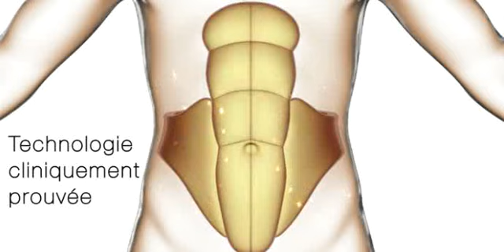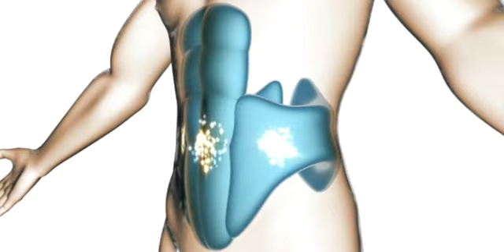TOP 3 MEILLEURE CEINTURE ABDOMINALE ELECTROSTIMULATION 2020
TOP3 MEILLEURES CEINTURES ABDOMINALES ELECTROSTIMULATION 2020

Pour + d'infos ( prix et caractéristiques ) cliquez sur le lien du produit de votre choix

- 3  Slendertone Abs5, ceinture de tonification abdominale mixte

-2 Slendertone ABS8 Ceinture de tonification Unisexe ABS

1-Slendertone Abs7, ceinture de tonification abdominale mixte

Images des marques
Musique libre de droit d'auteurs